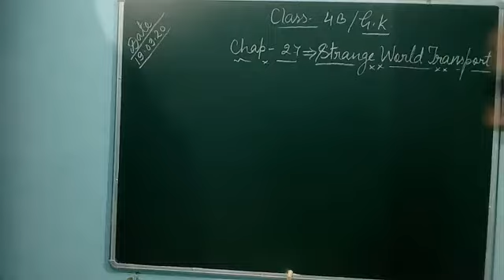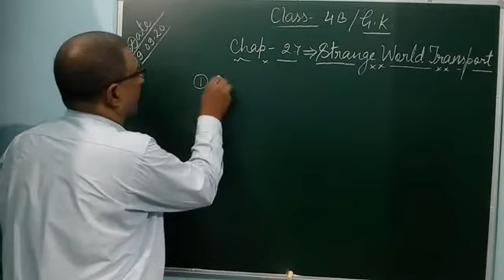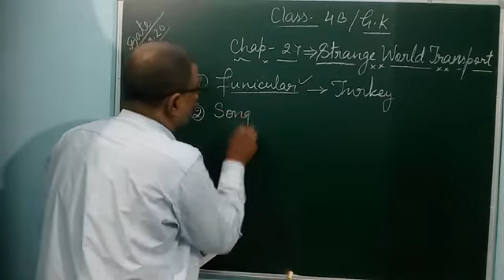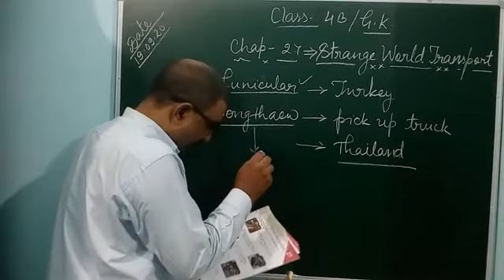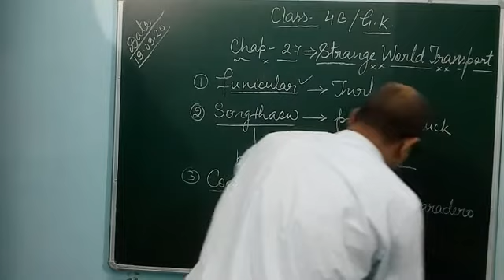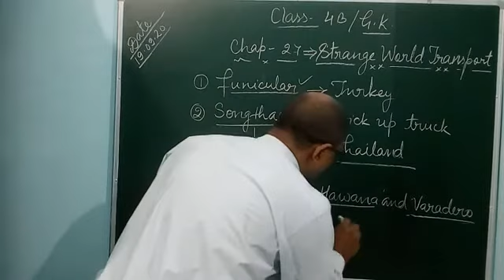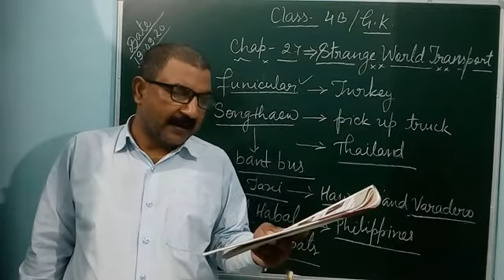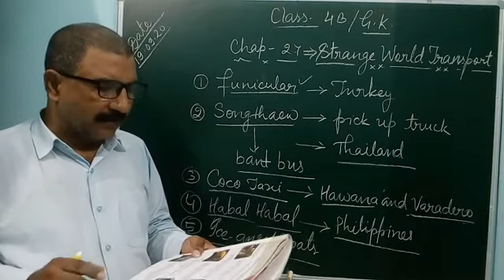GK 4 Chapter 27